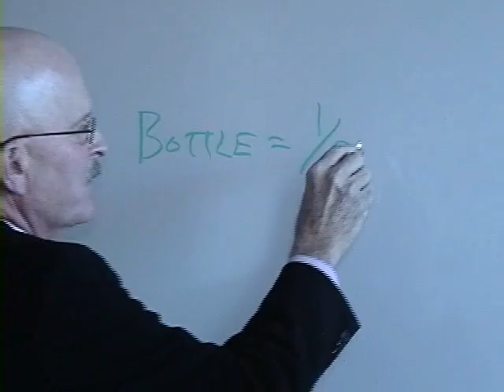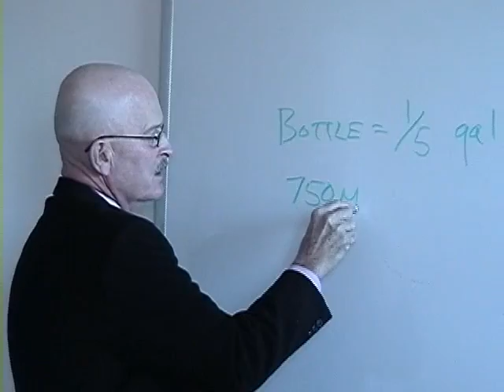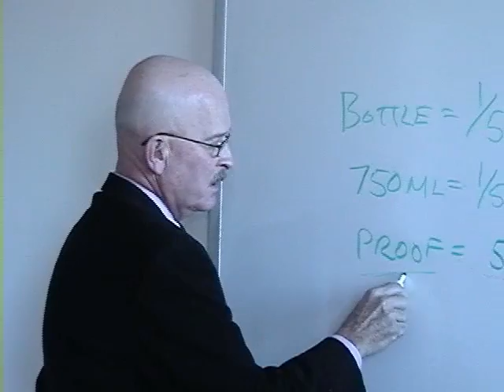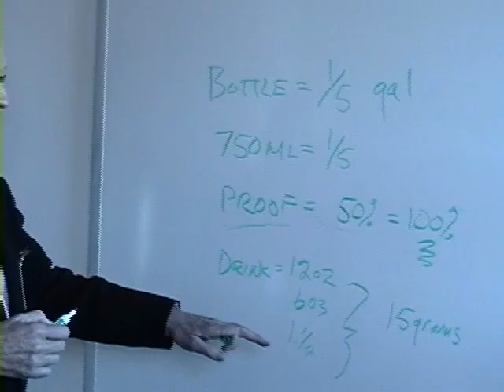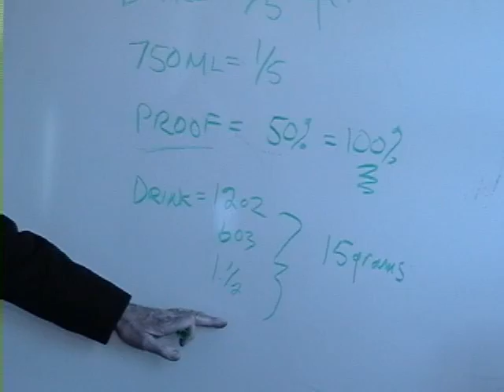how much alcohol are you drinking?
Dr. Pepper will discuss how much alcohol is in a bottle of wine, beer, liquor and how to determine the 'proof' in different drinks.